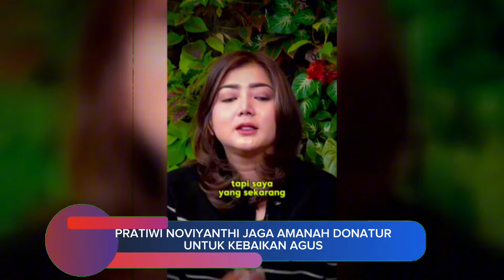Pratiwi Noviyanhti Jaga Amanah Donatur Untuk Kebaikan Agus